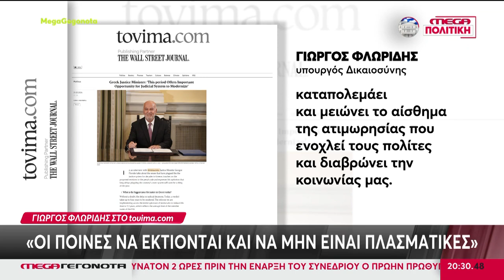ΕΝ ΜΕΣΩ ΑΝΤΕΓΚΛΗΣΕΩΝ ΨΗΦΙΖΕΤΑΙ ΣΤΗΝ ΒΟΥΛΗ Ο ΝΕΟΣ ΠΟΙΝΙΚΟΣ ΚΩΔΙΚΑΣ